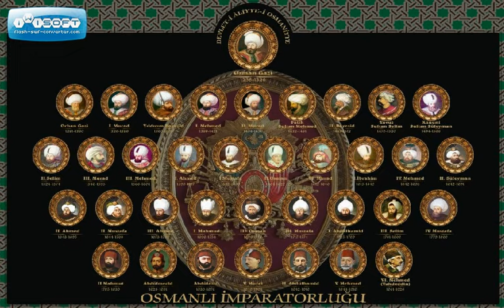Old Ottoman turkish Music - Şehnaz Longa - Composer Santuri Ethem Efendi *1855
Ottoman classical music (Klâsik Türk Mûsikîsi, Sanat Mûsikîsi) developed in Istanbul and major Ottoman towns from Skopje to Cairo, from Tabriz to Morocco through the palace, mosques, and sufi lodges of the Ottoman Empire.[1] Above all a vocal music, Ottoman music traditionally accompanies a solo singer with a small instrumental ensemble. In recent times instruments might include tanbur, lutes, tambourine, kithara, ney flute, kemençe fiddle, keman Western violin, kanun zither, or other instruments. Sometimes described as monophonic music, the variety of ornamentation and variation in the ensemble requires the more accurate term heterophonic, with an apparent byzantine influence.